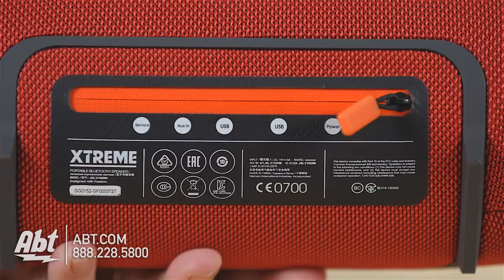JBL Xtreme Splashproof Portable Bluetooth Speaker JBLXTREME - Overview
JBL Xtreme Red Splashproof Portable Bluetooth Speaker - JBLXTREMEREDUS

JBL Xtreme is the ultimate portable Bluetooth speaker that effortlessly delivers earth-shaking powerful stereo sound by incorporating four active transducers and two visible JBL Bass Radiators. Packing a massive rechargeable 10000mAh Li-ion battery that supports up to 15 hours of playtime and dual USB charge out this speaker easily keeps your music and your devices going for as long as you need them to. You can trust JBL Xtreme to bring the excitement wherever you need it – whether indoors or outdoors poolside party or backyard barbeque – with its splashproof fabric design thats available in black blue or red. It also features a noise and echo cancelling speakerphone for clear conference calls and JBL Connect that can wirelessly link multiple JBL Connect enabled speakers together to amplify the listening experience.
Features:
Wirelessly connect up to 3 smartphones or tablets to the speaker and take turns playing earth-shaking powerful stereo sound
• High-capacity 10000mAH rechargeable Battery
Built-in rechargeable Li-ion battery supports up to 15 hours of playtime and charges devices via dual USB ports
• Speakerphone
Take crystal clear calls from your speaker with the touch of a button thanks to the noise and echo cancelling speakerphone
• Splashproof
Splashproof means no more worrying about rain or spills; you can even clean it with running tap water. Just dont submerge it
• JBL Connect
Build your own ecosystem by connecting multiple JBL Connect enabled speakers together to amplify the listening experience
• Lifestyle material
The durable fabric material and rugged rubber housing allows your speaker to outlast all of your adventures
• JBL Bass Radiator
Hear the bass feel the bass see the bass. Dual external passive radiators demonstrate just how powerful your speakers are.